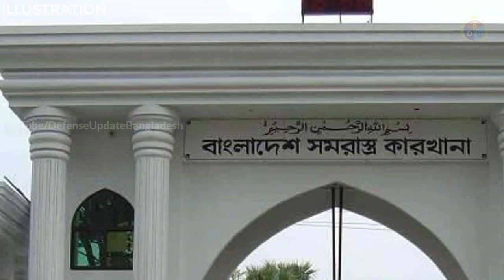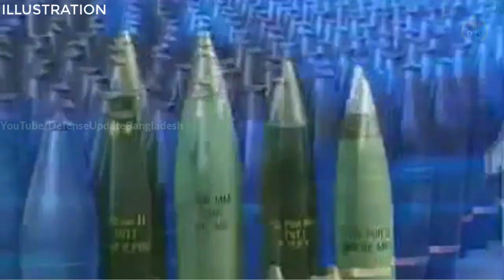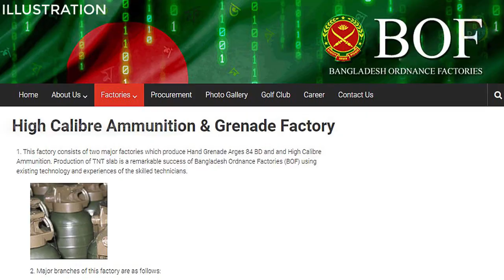বাংলাদেশের সবচেয়ে বড় অস্ত্র কারখানা | Bangladesh Ordnance Factories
Bangladesh has very little defense equipment manufacturing facilities. Which have, all are state owned. Among them Bangladesh Ordnance Factories (BOF) is the biggest one and established in 1979 with the help China.

After that, in the 80s the facility has been renovated and expanded. Now, BOF manufacturing various kind of small weapons. BD-08 assault rifle, BD-14 general purpose machine guns, Heckler & Koch G3 Battle Rifle, Arges BD-84 hand grenades, FN-16 MANPADS and some others. Most of the ammunitions needed for the armed forces and police forces of Bangladesh are being produced in the Bangladesh Ordnance Factories.